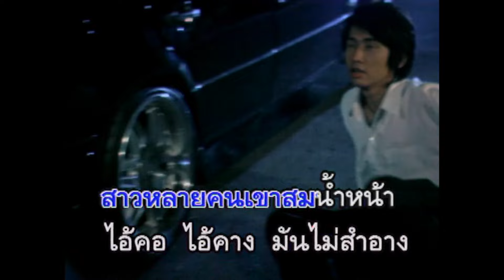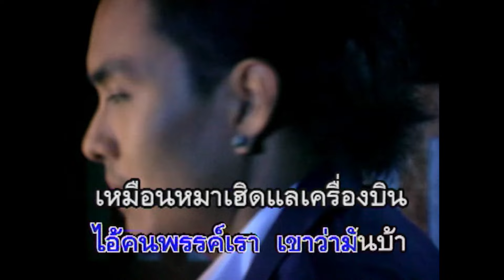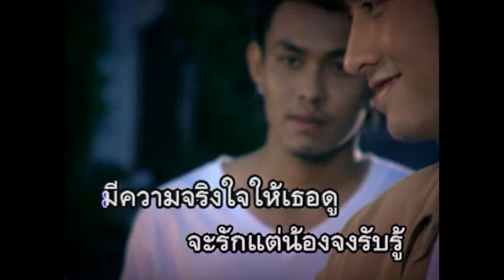คนใกล้บ้าน : บ่าววี อาร์สยาม [Official Karaoke]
คนใกล้บ้าน

คำร้อง/ทำนอง : นิยม เอียดทวี     เรียบเรียง : สร่างศัลย์ เรืองศรี

คนบ้านแค่ แค่  ไม่รักไม่แล ไม่แคร์ไม่สน
ตัวดำมอท่อ ไม่หล่อไม่โดน ไม่เหมือนกับคนที่ขี่รถเก๋ง
ไอ้เท่ง ไอ้ทองเขาคงไม่มอง ไม่เหมือนรถเบนซ์
คนตัวดำดำเนื้อตัวมันเหม็น ได้เป็นแค่ตัวสำรอง
* นอนเป่าปี่ทั้งปีทั้งชาติ
มันน่าอนาถแลท่าหาไม่คู่ครอง
ยังมีเลยไหมคนไม่เจ้าของ
อยากขอรับรอง รักน้องให้น้องเหม็ดใจ
ให้น้องแลตรงที่หัวใจ มีความจริงใจให้เธอดู
จะรักแต่น้องจงรับรู้ รักหรอยจังฮู้ ดูแววตา
ทุกวันหยบแลไอ้เรามันจน สาวหลายคนเขาสมน้ำหน้า
ไอ้คอ ไอ้คาง มันไม่สำอาง ไม่เหมือนดารา
ไอ้คนพรรค์เรา เขาว่ามันบ้า เหมือนหมาเฮิดแลเครื่องบิน
 (ซ้ำ *)

ฟังเพลงได้แล้วทุก Streaming